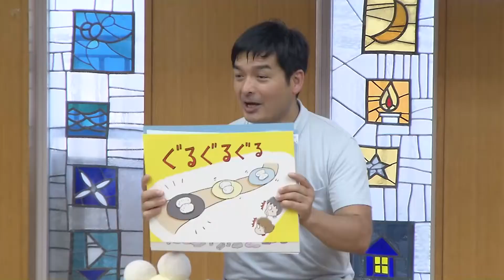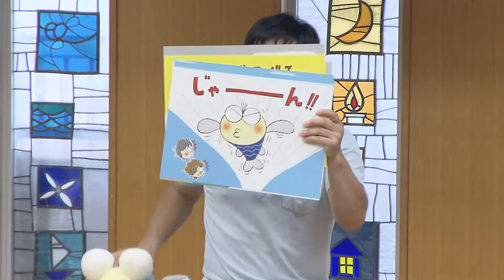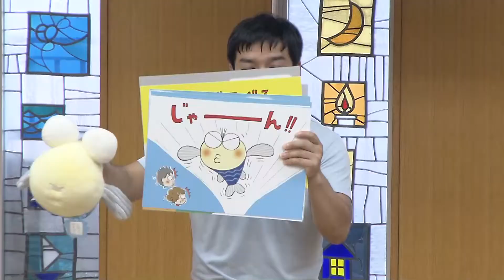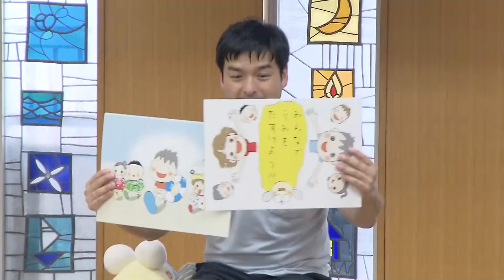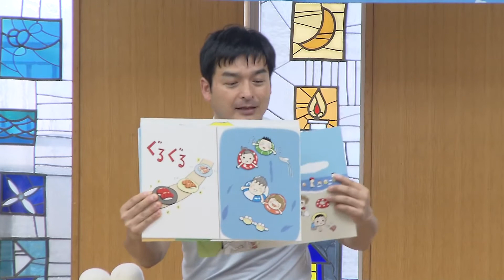うみのまんまるえがお 紙芝居 読みきかせ in 中京もえぎ幼稚園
撮影協力：海と日本プロジェクト in 京都